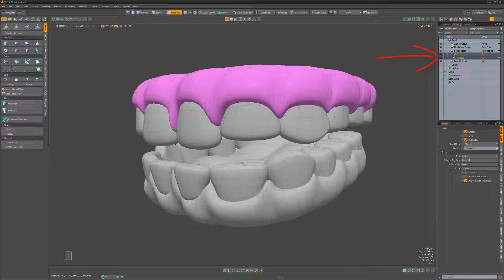MODO | Assigning Material Tags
This video is a quick introduction to assigning material tags in MODO. Material tags are used to determine areas of a mesh where surfacing properties are applied.